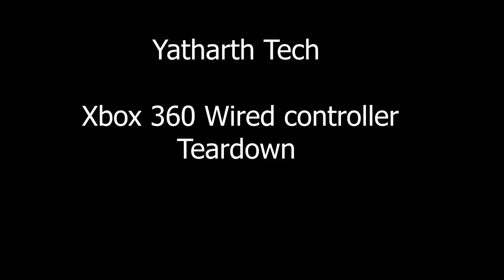Disassemble an Xbox 360 wired controller: A complete Xbox 360 gamepad teardown by yatharthsaxena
Step by Step tutorial to disassemble an Xbox 360 wired controller : A complete teardown of an xbox360 gamepad controller by yatharth saxena , also describing the wire connections for soldering if required. xbox360 controller is one of the best wired game controller.
Everyone should know how to assemble a controller :)